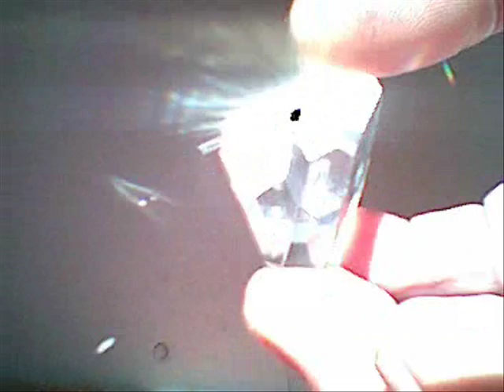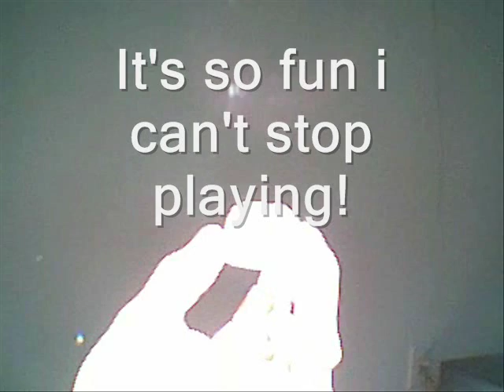Alum Crystal Prism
Potassium Alum Pyramid Prisms are real crystals growing naturally in a water full of alum solve in it. This video show the spectre of alum breaking sun light in rainbow colors, and a little pyramid can produce up to 20 spectres at the same time !